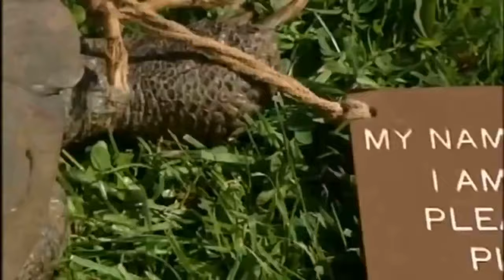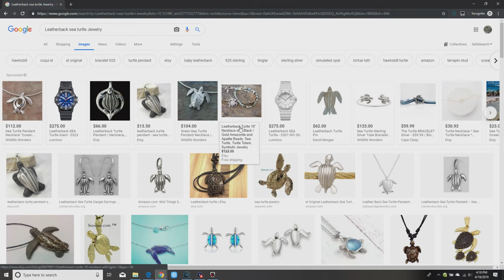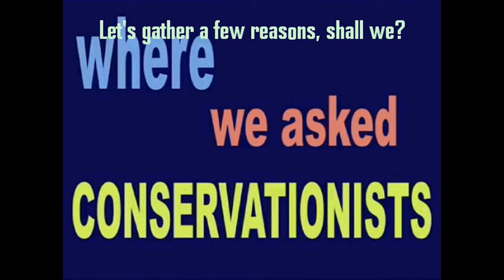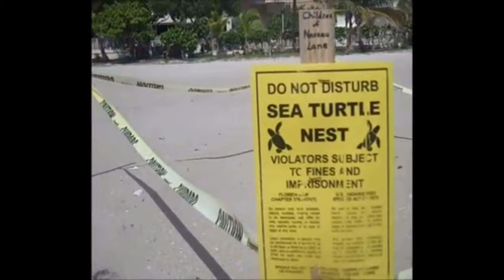Sea Turtle Documentary Analysis: Second Version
Besides making custom subtitles (because I've lost motivation to work on any more homework for this semester), this version of the other video features a few added scenes and normalized audio from the request of my instructor.  Here's the list of links used in the video, but with the added sources:
All Link's Idle Animations In The Legend Of Zelda Series (Let's Do Nothing in Zelda Games)
SpongeBob SquarePants
S02E24b Imitation Krabs
Teenage Mutant Ninja Turtles (2003 TV Series) Opening Theme